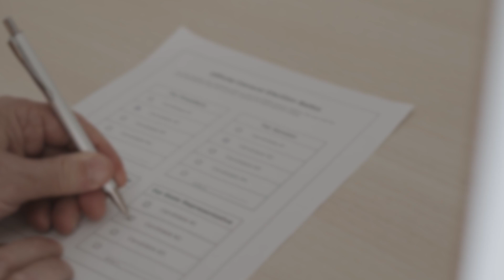Смотрите что массово происходит в церквах Шотландии в последнее время! Христианские вести. Проповеди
В этом видео вы услышите христианские вести часть #116. Вы услышите о том, что происходит в церквах Шотландии в последнее время.
В этой христианской проповеди вы услышите краткий анализ происходящего.
Эта христианская проповедь поможет вам понять, как должна мудрая дева, Невеста Иисуса Христа относиться к этим событиям.
👉 Смотрите другие проповеди христианские на этом канале;
🔴Вы можете поддержать нас финансово:
🔸ПриватБанк:
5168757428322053  UA   (гривна) (IVAN HUMENIUK)
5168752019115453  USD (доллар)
➤ Проверка своей готовности к восхищению церкви (мудрая дева ли ты?):
огонь PNG разработан Becky, из Pngtree.com